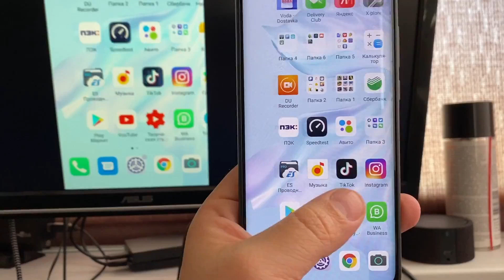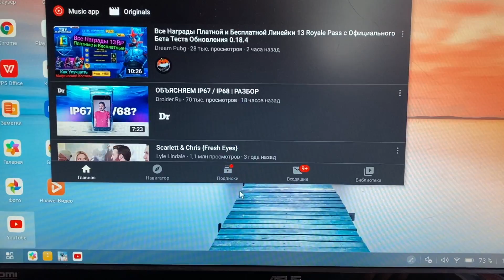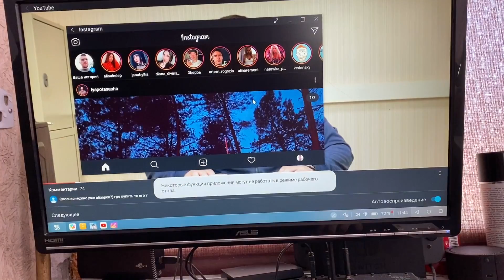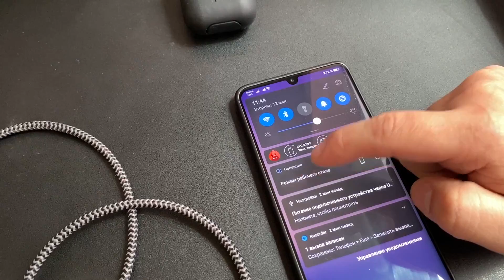HUAWEI P30 PRO В СЕРЕДИНЕ 2020 ГОДА. СТОИТ ЛИ ПОКУПАТЬ?